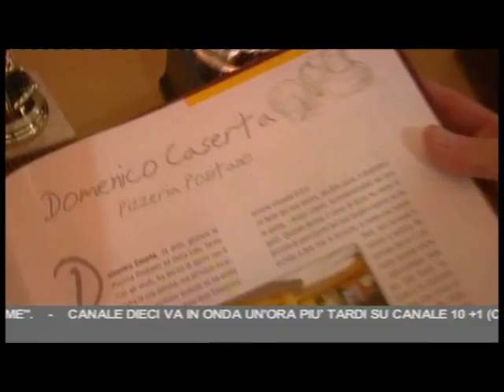Domenico Caserta Campione del Mondo di Pizza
L'intervista di Alberto Tabbì per il TG di Canale 10 a Domenico Caserta, campione del mondo di Pizza World Cup 2012 a Pizzeria Positano, Ostia, Roma.